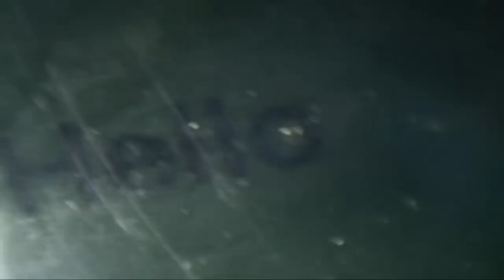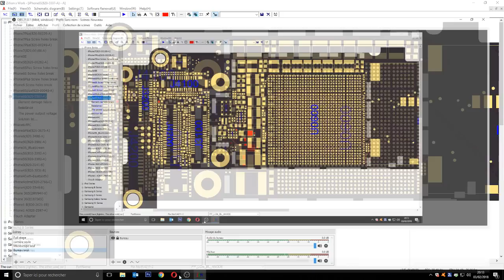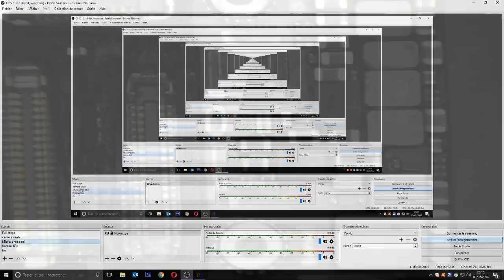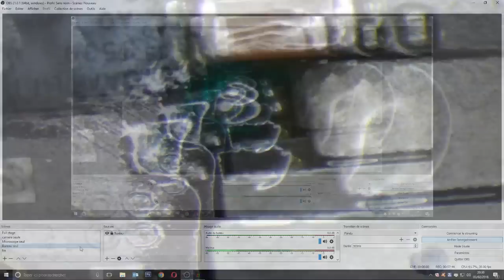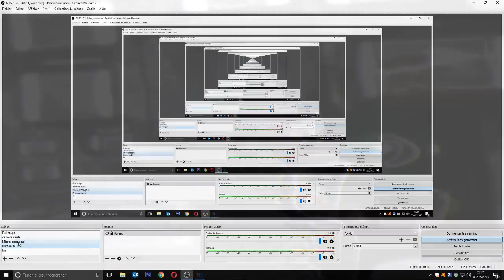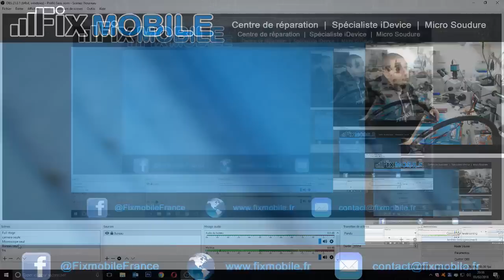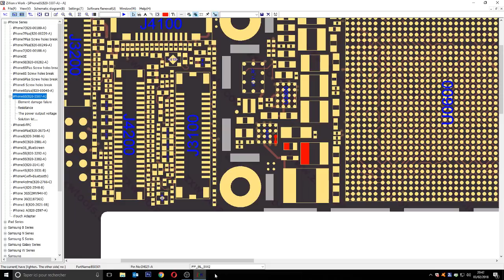Réparation carte mère iPhone 6S écran noir après changement d'écran (Micro soudure iPhone)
🛠 Réparation d'un iPhone 6S avec un écran noir après le remplacement de l'écran

⚙ Symptômes : Sonne et vibre mais pas d'affichage, écran noir, luminosité très faible

⚠❌ Cette intervention nécessite des compétences et du matériel de micro soudure ❌⚠

💲 Besoin d'un devis ou d'informations ? : Appelez-nous ! 📱 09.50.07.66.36